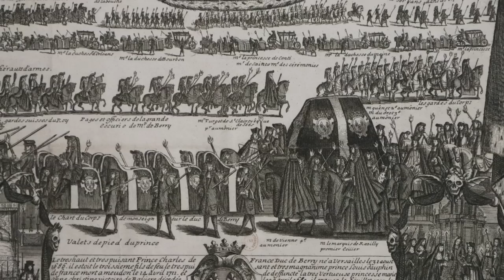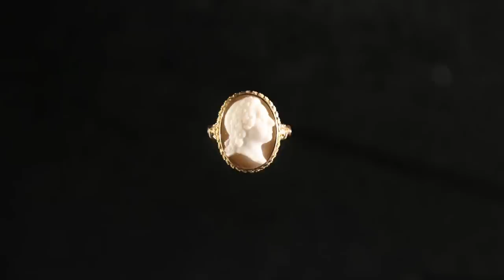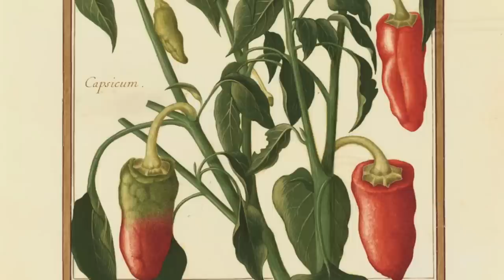[Visite privée] Exposition "Louis XV : passions d’un roi" au château de Versailles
Le château de Versailles consacre, pour la première fois, une grande exposition au roi Louis XV à l’occasion du tricentenaire du retour de la Cour à Versailles. Avec des prêts d'œuvres provenant de collections du monde entier, pour beaucoup inédites ou jamais présentées en France, cette exposition spectaculaire propose un éclairage nouveau sur un personnage historique dont le règne et la personnalité demeurent encore méconnus.

Pour cette visite privée exceptionnelle, vous êtes accompagnés par Hélène Delalex, conservatrice du patrimoine et Yves Carlier, conservateur général du patrimoine au musée national des châteaux de Versailles et de Trianon.

Exposition "Louis XV : passions d’un roi"
18 octobre 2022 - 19 février 2023